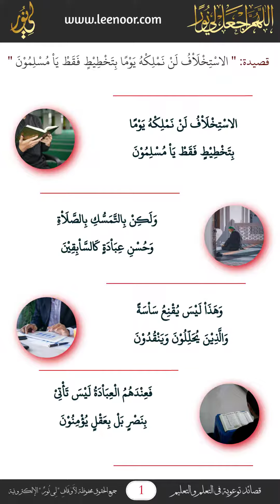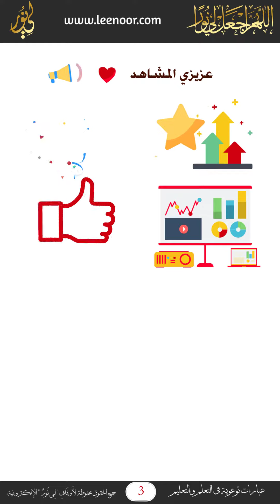للعبادات أثر لا يمكن التغافل عنه في التمكين في الأرض؛ فلماذا لا تجرى الأبحاث للكشف عن ذلك؟!!